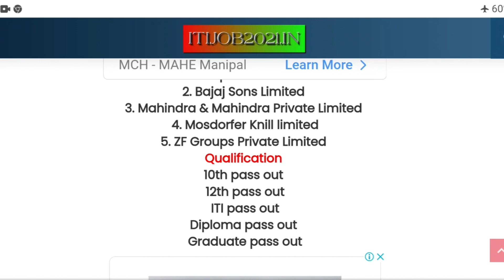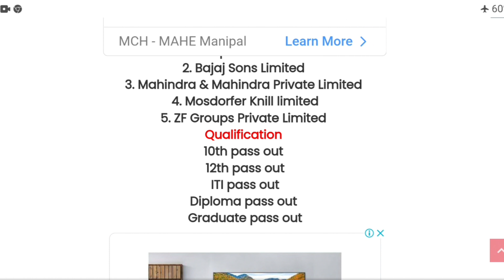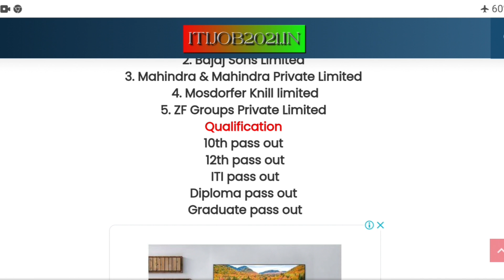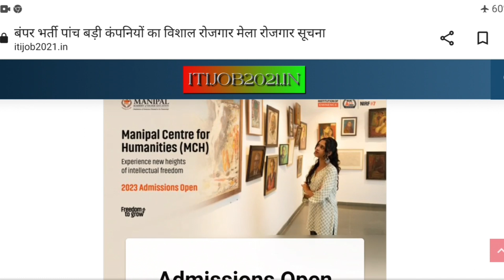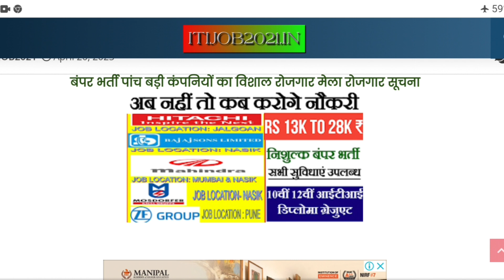10th,12th,ITI,Diploma,Graduation All Apply// 5कम्पनी 4जॉब लोकेशन// फ्री जॉब सभी सुविधा उपलब्ध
10th,12th,ITI,Diploma,Graduation All Apply// 5कम्पनी 4जॉब लोकेशन// फ्री जॉब सभी सुविधा उपलब्ध